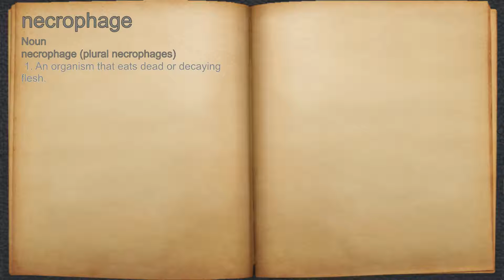What does necrophage mean?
A spoken definition of necrophage.

Intro Sound:
Typewriter - Tamskp